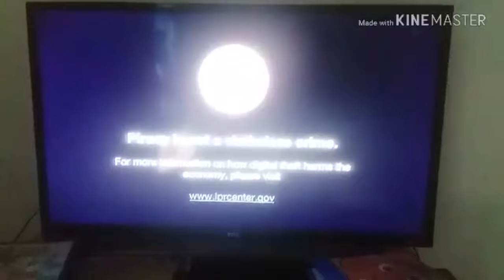What If Curious George 3 2015 DVD Have a THX Logo?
If the third Curious George movie does, it will play like this.
NOTE: I have to mute out the song in the DVD menu so I don't want to get Content ID flagged.

Tails94able
94 Bennett Brook Rd